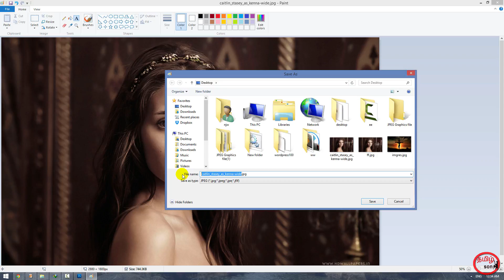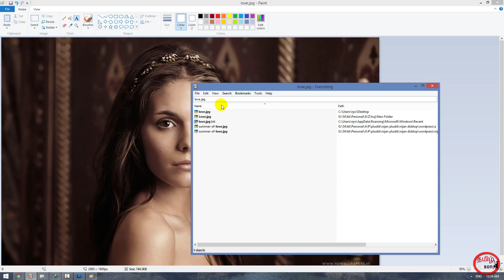How To Put Text On An Image In Paint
A video tutorial  i will show you  how to put text on an image.